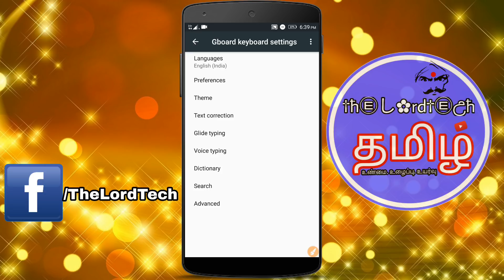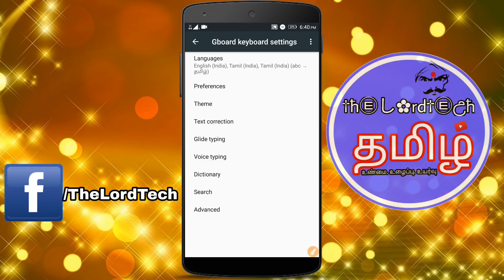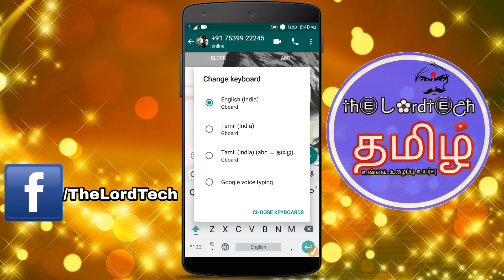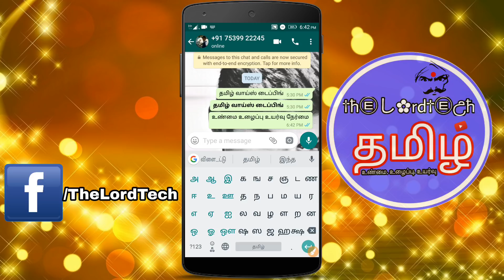How to Voice type in Tamil || TheLordTech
Welcome to TheLordTech - தமிழ்

தமிழில் டெக்னாலஜி கட்போம் !!

I hope all are fine !!
today in this video ,we are going to see about how to voice type in Tamil.

My YouTube Kids
2)Tripod :
BELOW ₹300 (Cheap and Best)
||Amazon
Above ₹500 (Best)